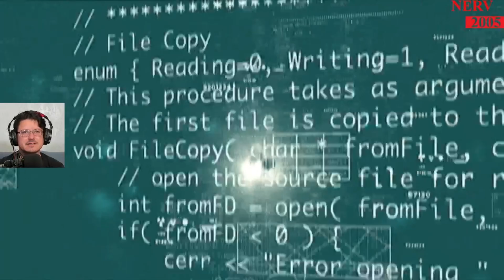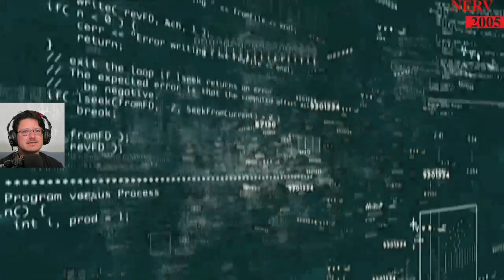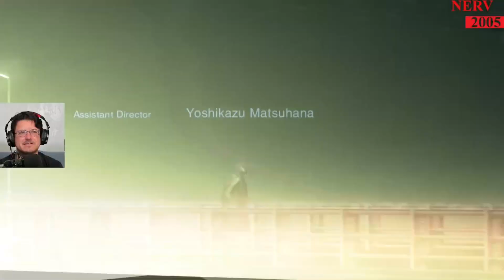Metal Gear Solid 2: Sons of Liberty - Part 1 - The Hudson River....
Welcome to my Let's Fail-tacular journey through the complex and conspiratorial world of Metal Gear Solid 2: Sons of Liberty. Get ready for a stealth action extravaganza filled with questionable tactics, accidental alerts, and perhaps a few moments where Raiden’s graceful maneuvers turn into comedic stumbles.

In this episode, witness my unmatched talent for navigating the perilous Big Shell facility as if I’m trying to sneak past my own shadow. Raiden and Snake on a covert mission? More like a couple of bumbling agents led by someone who might think a tranquilizer gun is a party favor.

Prepare for my attempts at mastering the game's intricate controls, where I might just throw a chaff grenade at the worst possible moment, turning every stealth encounter into a spectacle of unintended chaos. Cardboard boxes, silenced pistols, or perhaps a moment of panic as I accidentally trigger an alarm - expect the unexpected.

Join me as I face off against the elite members of the Dead Cell unit, deploying combat strategies that could be described as “innovative” or “completely unorthodox.” Avoiding enemy detection? I prefer the “run-and-gun and hope for the best” approach.

And don’t miss my thrilling interactions with the game’s mind-bending plot and iconic characters. I’ll interpret the dramatic codec conversations and cinematic moments as if I’m performing in a spy thriller with a comedic twist.

Metal Gear Solid 2 is a legendary stealth action game, and I’m here to add a touch of unintentional humor to Raiden and Snake’s mission. It’s like saving the world from digital threats with a strategy that involves a lot of trial, error, and the occasional facepalm.

So, equip your stealth gear, ready your tranquilizer darts, and get ready to watch a gaming enthusiast navigate the treacherous waters of Big Shell. Welcome to Metal Gear Solid 2: Sons of Liberty – Where Stealth Meets Stumbles, Mistakes Abound, and Victory Awaits!